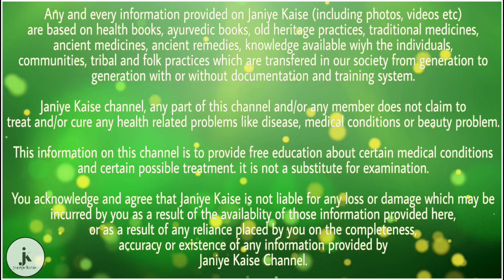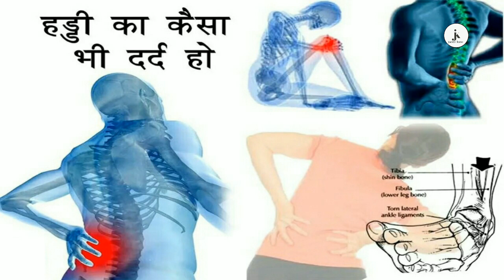हड्डियों का दर्द कितना भी पुराना हो, इस जंगली प्याज के इस्तेमाल से कुछ ही दिनों में हो जायेगा ठीक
हड्डियों की कमजोरी आजकल आम समस्या बन गयी है, बहुत से लोग इस समस्या से जूझते नजर आते हैं, इसके प्रभाव से कमर और जोड़ों में तेज दर्द होता है और उस व्यक्ति का चलना फिरना भी दूभर हो जाता है, इसीलिए आज हम एक ऐसी चीज के बारे में बताने जा रहे हैं जो हड्डियों के पुराने से पुराने दर्द को भी ठीक कर सकता है।

हम जिस चीज की बात कर रहे हैं, वह एक फल है जो दिखने में प्याज जैसा होता है, इसीलिए इसे जंगली प्याज भी कहा जाता है, चलिए जान लेते हैं इसे उपयोग कैसे करना है।

जंगली प्याज की दो गांठें लेकर इन्हें छोटे छोटे टुकड़ों में कतर लीजिये और फिर इन्हें लगभग 200 मिली शुद्ध सरसों के तेल में काली होने तक भून लीजिये, और इस तेल को साफ सूती कपड़े से छान लीजिये और कांच की शीशी में भरकर रख लें।

अब इस तेल से रोजाना घुटने, कमर या फिर उन जगहों पर मालिश करें जहाँ पर आपको दर्द होता हो, अगर हो सके तो दिन में दो बार मालिश करें, जिससे बहुत जल्दी ही हड्डियों के दर्द से छुटकारा मिल जायेगा।